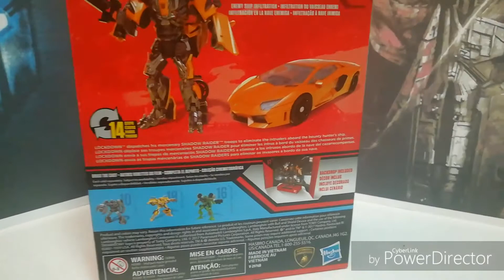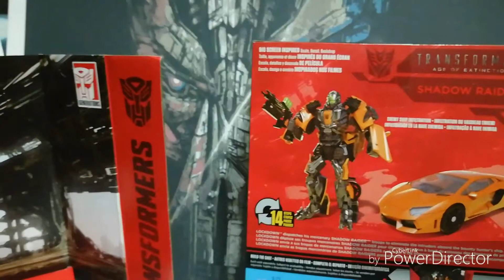Shadow Rider Studio Series 17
Descripción y unboxing de la figura de Studio Series no. 17 Shadow Rider.